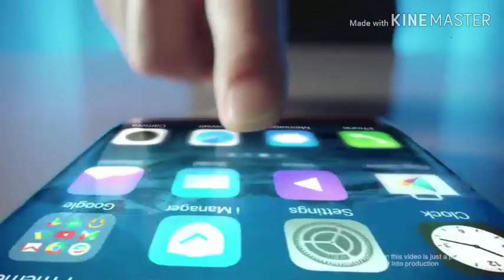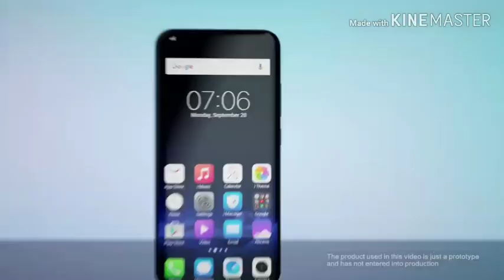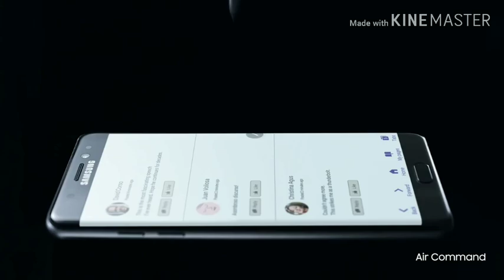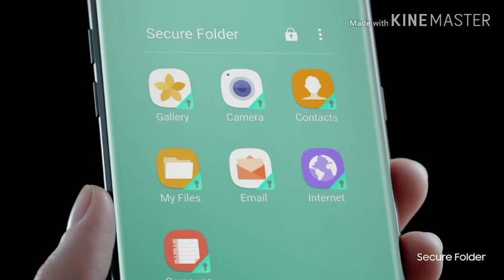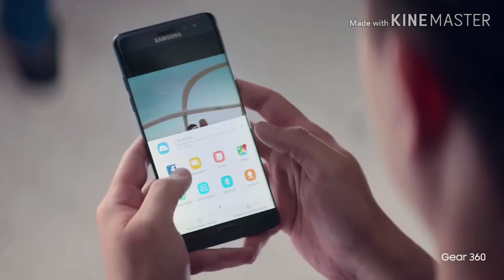Online VS Offline Smartphones.Which is best and why??? In hindi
Dosto maine is video main online or offline .market ke smartphones ke bich comparison kia hai or btaya hai ki kon sa smartphone best hai or kis trh ki mushkil aati hai india main online smartphone ko khridne main I hope aapko video pasand aai hogi agar aapko video pasand aati hai to video ko like share or comment kar dena or channel ko subscribe kar dena mai  aapke lea esi hi videos lata rahunga jai hind jai bharat